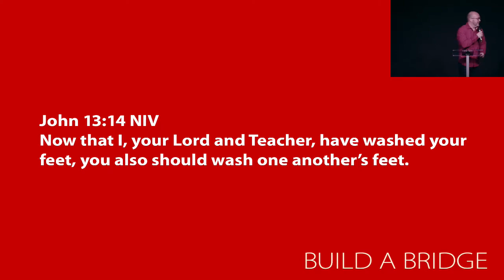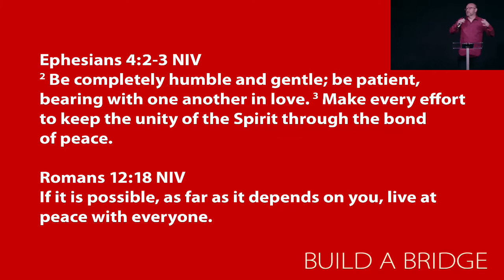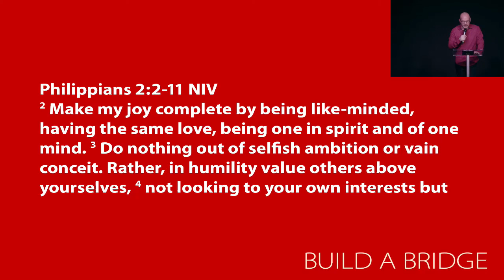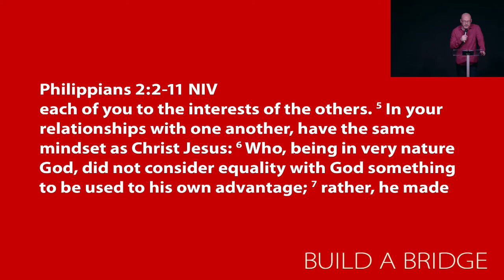Build A Bridge | Pastor Tim Notz | 2-6-2022